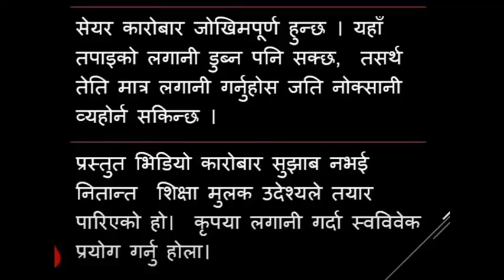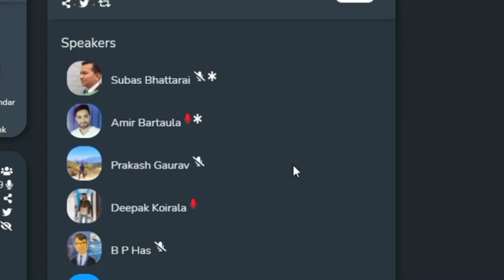अब मार्केट के होला || V-Shape Recovery || Technical Analysis || Nepse || Bishnu Prasad Basyal